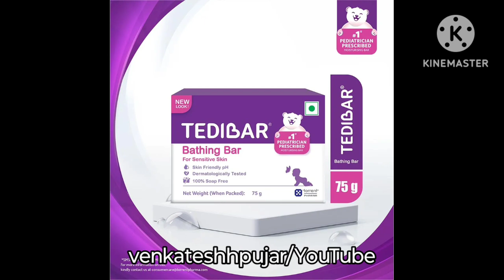Tedibar soap|bacho ka sabun|tedibar baby soap|Kannada explanation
Video contains information about -
1)what is tedibar soap?
2)key ingredients and uses of tedibar soap?
3)how to use tedibar soap?
4) side-effects,price and availablity of tedibar soap?